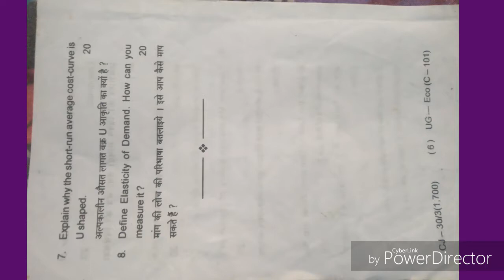Question paper of BA 1sem economics hons. Core(1)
Hellow freinds!!!😊😊